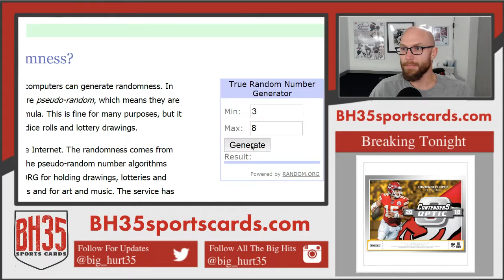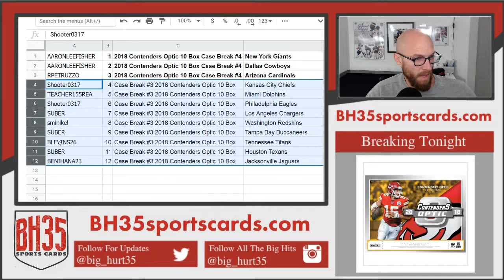Mini Filler for Contenders Optic 10 Box Case #3 & #4